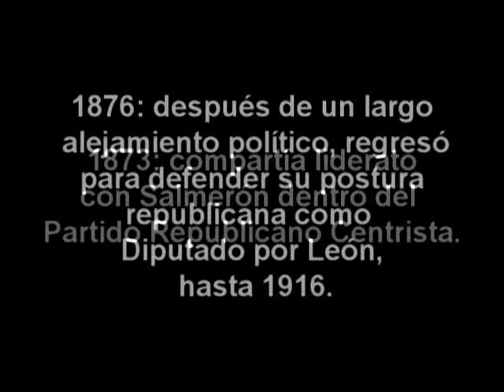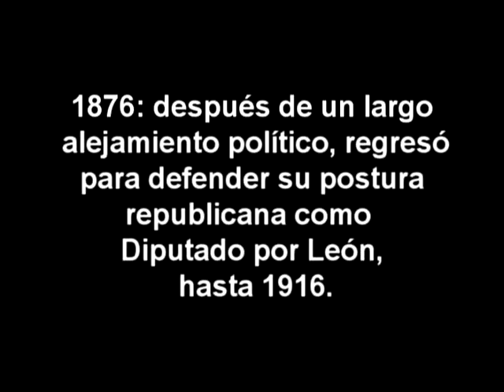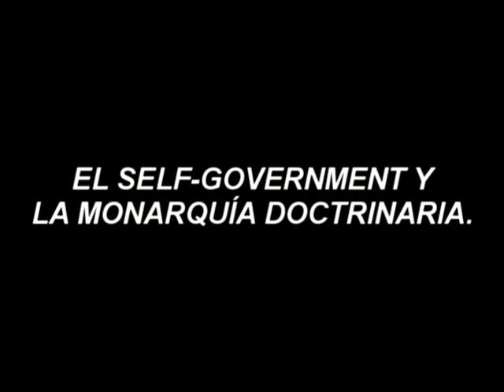Gumersindo de Azcárate.avi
Trabajo audiovisual, de la asignatura Politica Social cursada en tercero de Grado en Trabajo social. Curso 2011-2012 Valencia.
Profesor : Jesús Fernández Huerta.
Alumnas : Sofía Castaño Yuste y Laura Martín González,